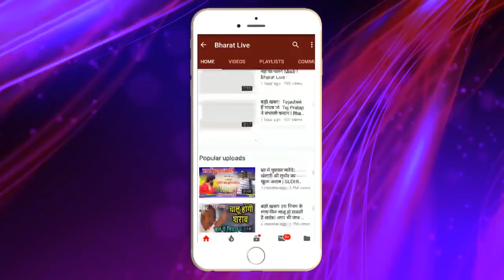बलियावी ने भाजपा के खिलाफ किया विद्रोह, फेरा में पड़े नीतीश!